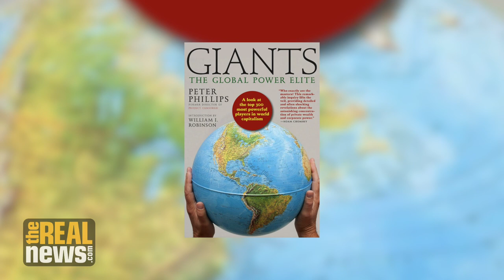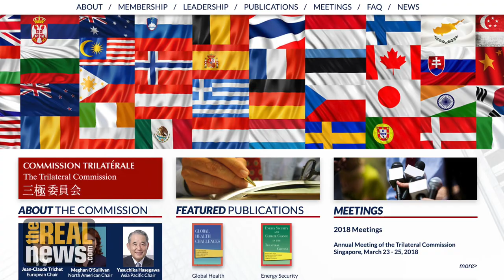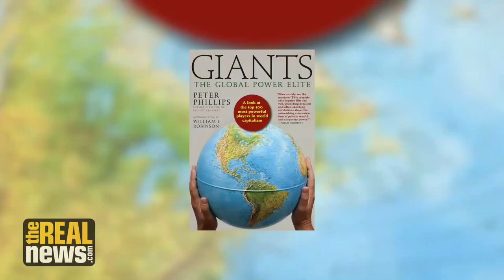The Global Power Elite: A Transnational Class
Peter Phillips, the author of the book, "Giants: The Global Power Elite," examines the roles and networks of the world's richest and most powerful. This class is no longer bound to national concerns, only to the expansion of its own power, says Phillips